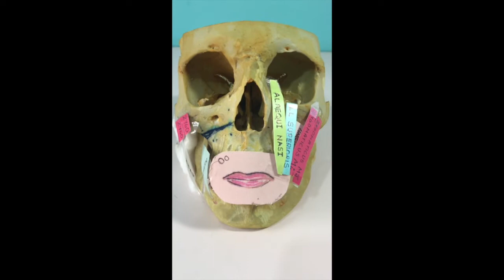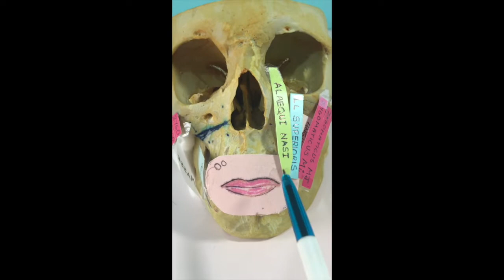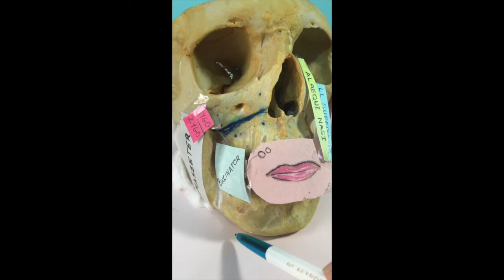Space Infection Part 1: Primary spaces of Maxilla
space infection